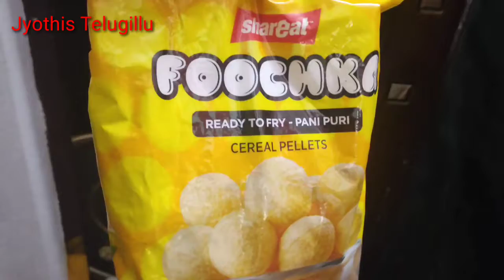ఎంతో tasty గా , simple గా దహీ పూరీ నీ ఇలా try చేసి చూడండి।Two types of stuffing।JyothisTelugillu